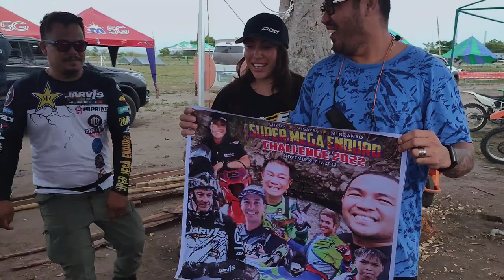Graham Jarvis, Daryoosh Ghorbani, Cheyenne Jones Arrival | Autograph | Photo Ops | Super Mega Enduro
The Super Mega Enduro Challenge 2022

Special Guests:

Graham Jarvis
Daryoosh Ghorbani
Cheyenne Jones
Mario Roman

Music Background:

Malecon_–_Soyb_&_Amine_Maxwell_(No_Copyright_Music)